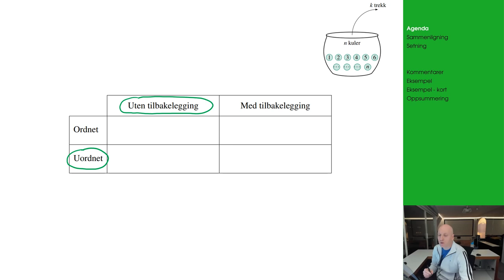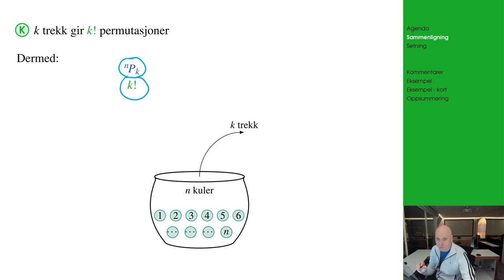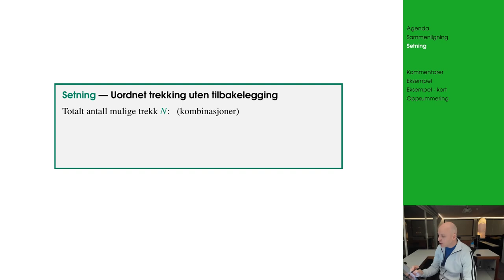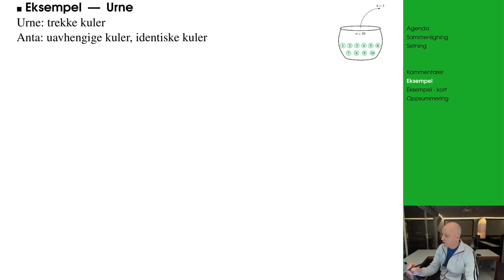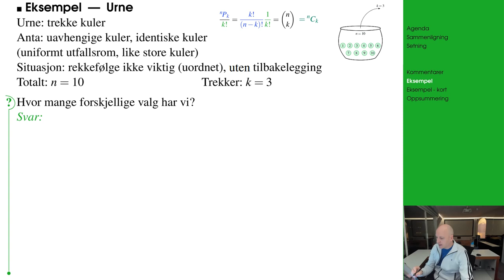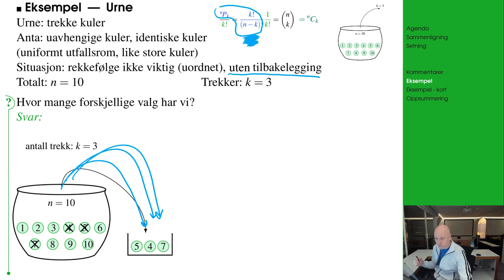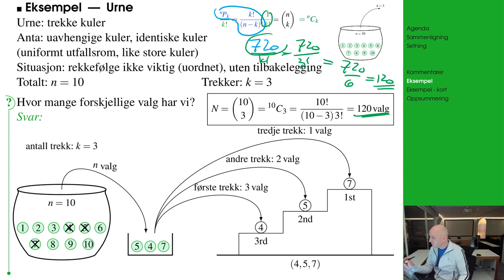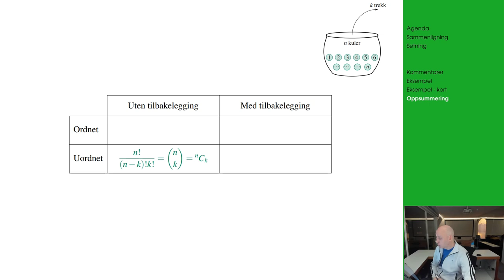B07 ikke rekkefølge u tilbake